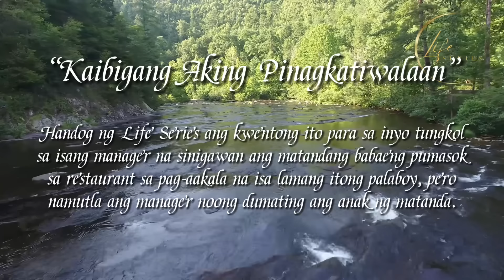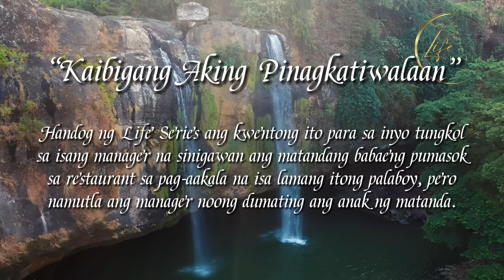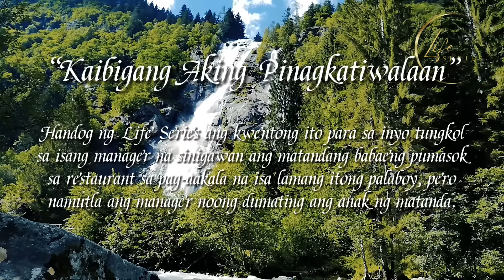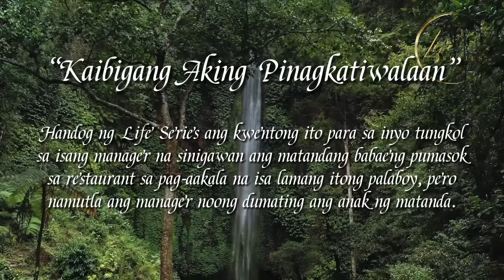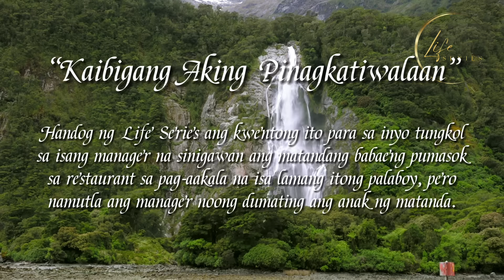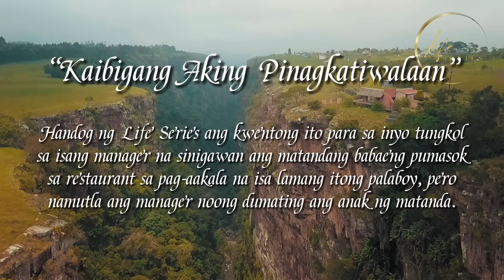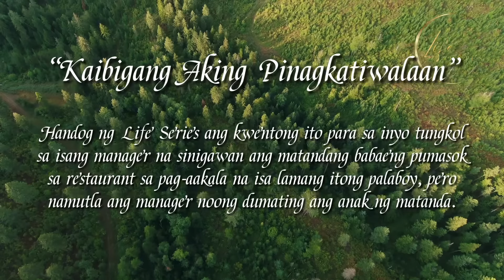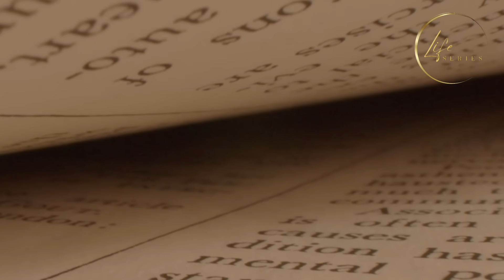PINAGSISIGAWAN NG MANAGER ANG MATANDANG PALABOY, NAMUTLA SIYA NOONG DUMATING ANG ANAK NITO!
Handog ng Life Series ang kwentong ito para sa inyo tungkol sa isang manager na sinigawan ang matandang babaeng pumasok sa restaurant sa pag-aakala na isa lamang itong palaboy, pero namutla ang manager noong dumating ang anak ng matanda.